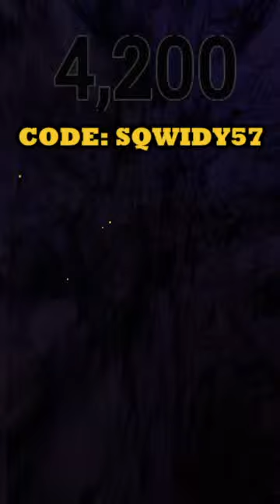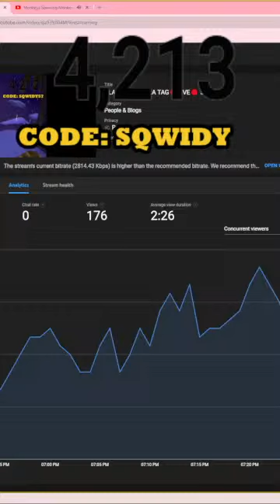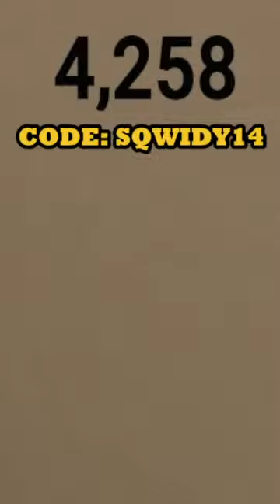PLAYING GORILLA TAG🔴LIVE🔴 5K??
Havin gorilla fun

tags lol:
Gorilla tag live with viewers new gorilla tag update right now caves revamp, trolling as a daisy09 PBBV statue how to play, gorilla tag, gorilla tag, knock offs gorilla tag, live update, new gorilla tag update playing with my dad in gorilla tag secret tunnel in gorilla tag, gorilla tag ghost trolling gorilla tape on gorilla tag live gorilla tag with viewers I’m playing gorilla tag with my mom gorilla tag with my sister. Gorilla tag with my brother, my dog plays, gorilla tag, gorilla tag, new ghost, gorilla tag, super ghost, gorilla tag, ghost hunting, crazy gorilla tag, update, new gorilla tag, cosmetics, gorilla tag, fun gorilla tag awesome how to play gorilla tag how to lucio run How to wall run. How to make a gorilla tag YouTube channel how to play gorilla tag gorilla tag is the best game ever gorilla tag is getting deleted gorilla tag Youtubers new gorilla tag video. I pretended to be a Noob in gorilla tag I play gorilla tag with my feet Jmancurly Elliot VMT gorilla tag mines is open by gorilla tag YouTuber Minecraft live I play gorilla tag with feet gorilla tag at a trampoline park new gorilla tag update live 24/7 mines update with viewers I troll is famous, gorilla tag, Youtubers I play gorilla tag with BubblesVR new gorilla tag update is fun. Do not play this gorilla tag fan game, gorilla tag, knock offs, gorilla tag horror update gorilla tag zero contrast, gorilla tag hunt, gorilla tag, paintbrawl gorilla tag infection gorilla tag, casual gorilla tag live. I played with my dog in gorilla tag I play gorilla tag with friends. gorilla tag, montage, gorilla tag, trending, gorilla tag oculus oculus VR. grimace shake in gorilla tag trolling as PBBV in gorilla tag trolling as a daisy09 in spider, trolling as creepy monkey, trolling as blank McDonald’s Fortnite google YouTube, dancing songs, dogs, cats, animals monkey, gorilla Capuchin, Bar Capuchin level three Mines gorilla tag new crazy update live with viewers Capuchin is back capuchin with viewers flying squirrel chase monk game super monkeys Capuchin Capuchin 2.0